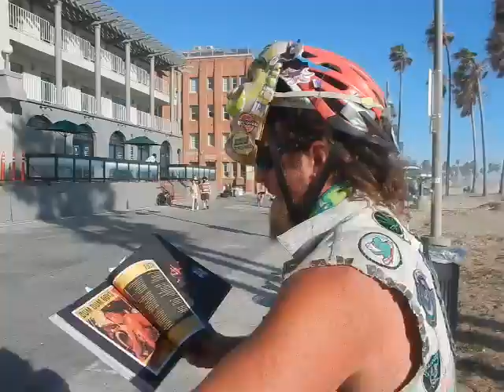Iggy Pop's Neighbourhood Threat read by MF GREEN Venice Beach Freakshow protest punk rock poetry USA